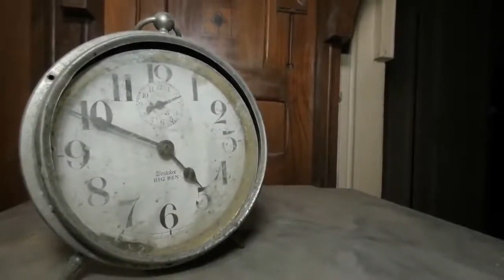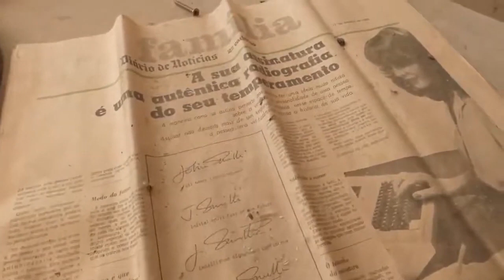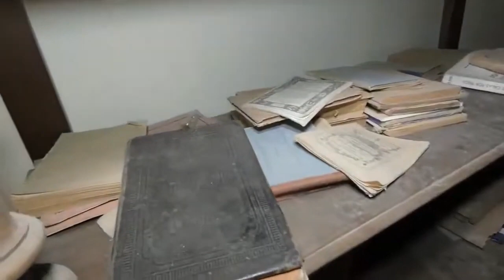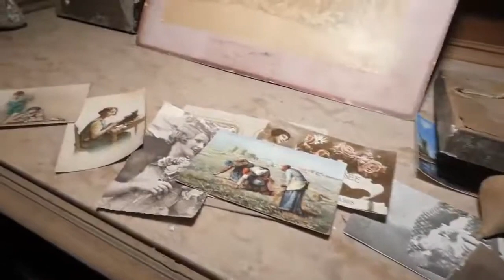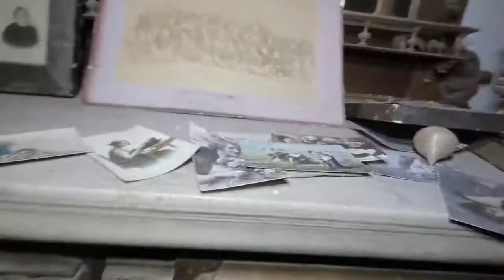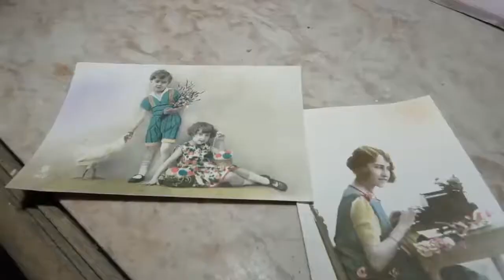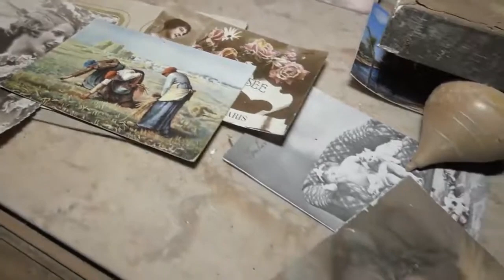FAMÍLIA DESAPARECEU SEM LEVAR NADA DEIXANDO CASA ABANDONADA COM TODOS OS MÓVEIS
Olá pessoal. Uma família, após anos vivendo em uma casa que parecia ser seu lar definitivo, parte repentinamente sem deixar vestígios. A casa, agora deserta, permanece intocada, como se o tempo tivesse congelado o momento de sua partida. Todos os móveis estão em seus lugares originais: o sofá ainda coberto com mantas, a mesa de jantar posta, cadeiras arrumadas ao redor, os armários repletos de objetos pessoais. Quadros pendurados nas paredes contam histórias de momentos felizes que parecem ter sido abruptamente interrompidos. Nos quartos, camas permanecem feitas, com roupas esquecidas nas gavetas. No quintal, brinquedos infantis ainda espalhados pelo chão sugerem que havia vida ali até recentemente. O silêncio, agora predominante, preenche cada canto da casa, transformando-a em um lugar misterioso, como se esperasse o retorno de seus habitantes ou guardasse algum segredo que motivou a partida inesperada.

Imagens do Canal "Rumo ao Desconhecido"